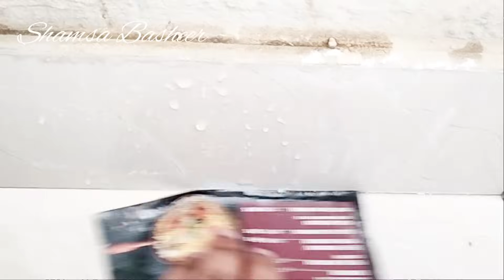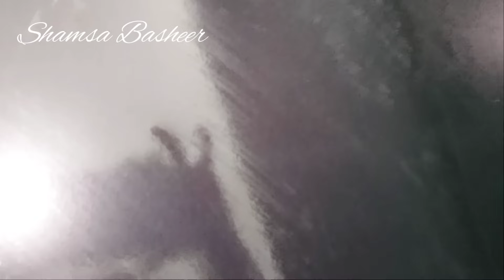🔆വീട്ടുജോലികൾ എളുപ്പത്തിൽ ചെയ്യാനുള്ള കിടിലൻ സൂത്രങ്ങൾ | Kitchen Tips